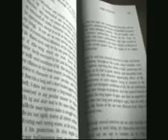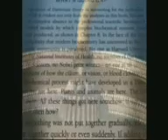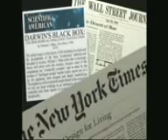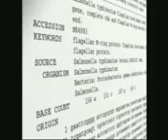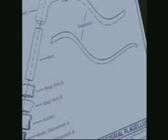Flagelo bacteriano ,um xeque -mate de Deus na ingênua teoria de darwin 2 parte